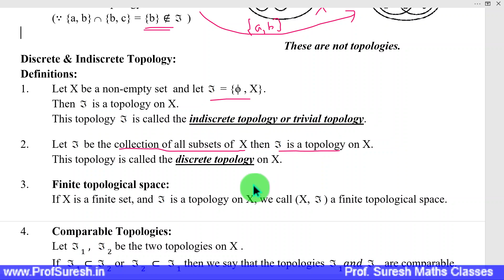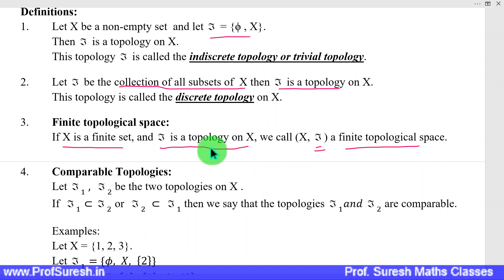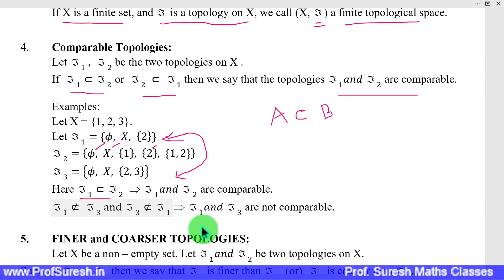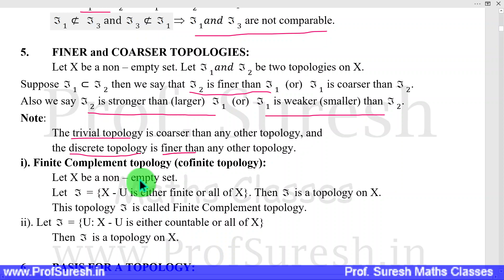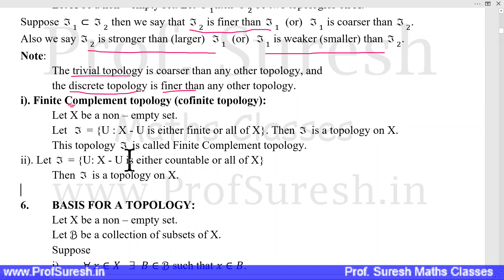TRB PG NEW SYLLABUS - TOPOLOGY Lec 2 | Maths | Tamil | Prof. Suresh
TRB PG- Maths New syllabus direct pdf download

NEW BATCH ADMISSION OPEN
Form with details: